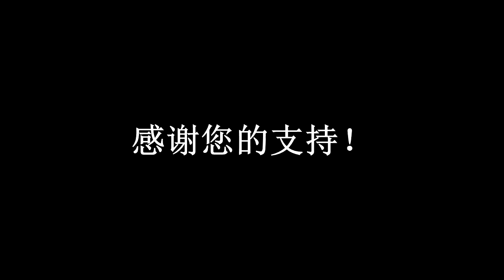191108-3【39人冷冻柜案：英国警方公布结论】【只字未提中国人】【寒梅视角】